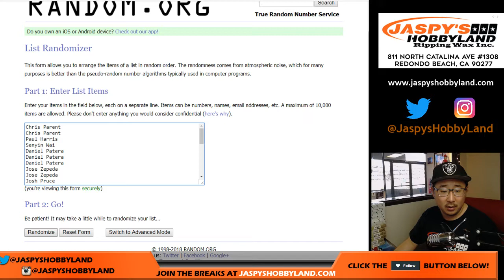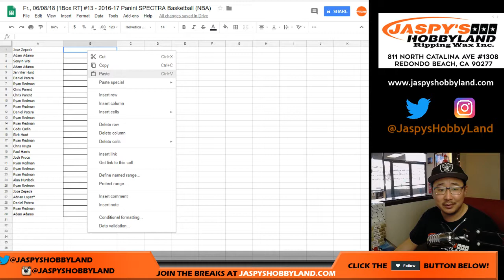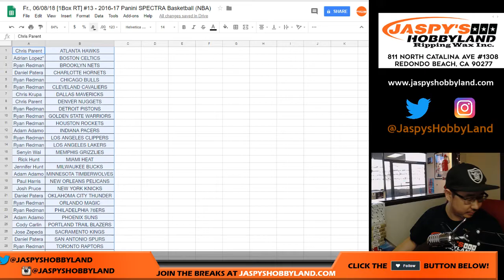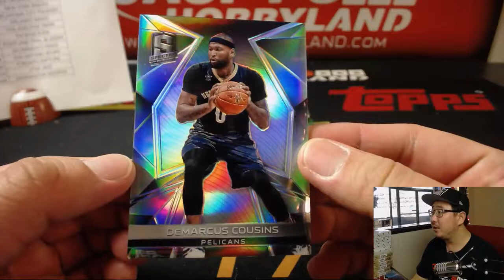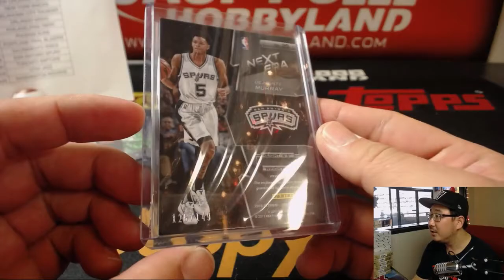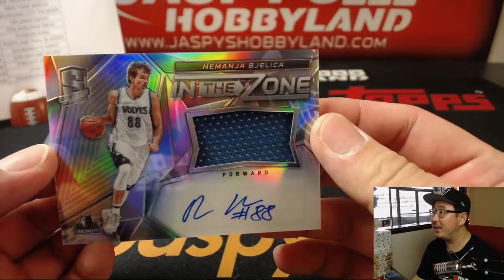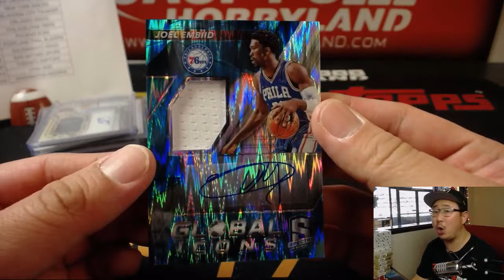Fr., 06/08/18 [1Box RT] #13 - 2016-17 Panini SPECTRA Basketball (NBA)